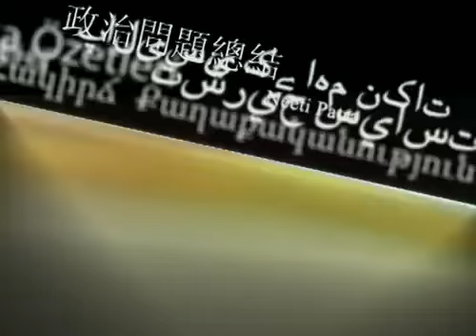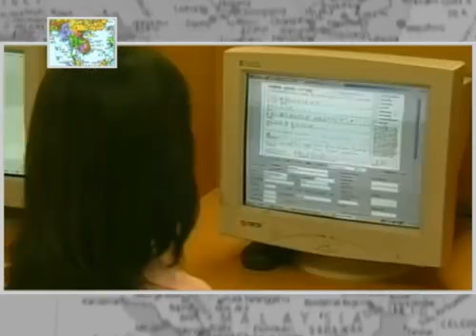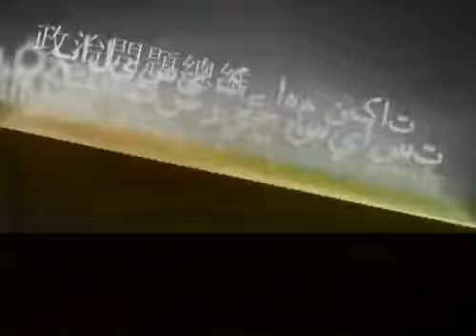Policy Brief: Human Rights Central To U.S. - Vietnam...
The United States supports a strong, prosperous, and independent Vietnam, that respects human rights and the rule of law. In this week/today's "Policy Brief" segment, we'll take a closer look at the state of U.S. -- Vietnam relations.